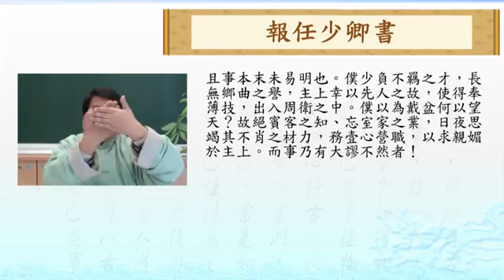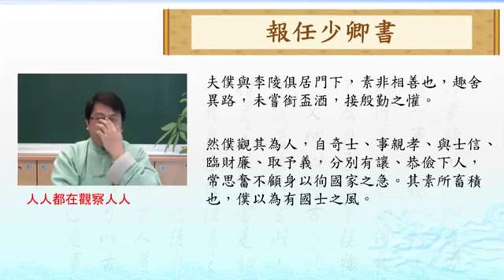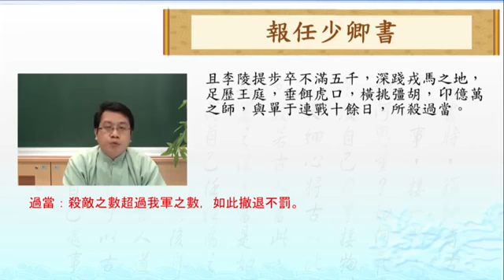《史记》报任少卿书6 吕世浩